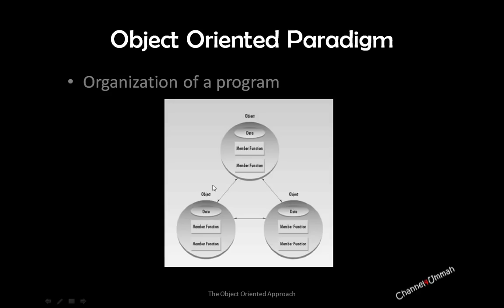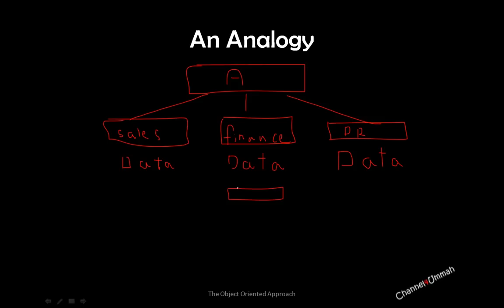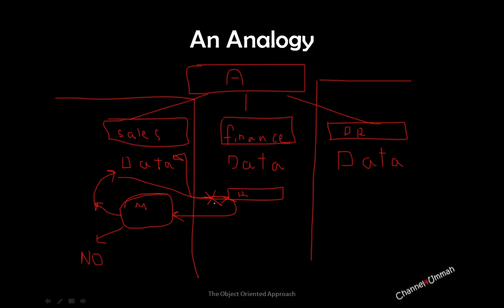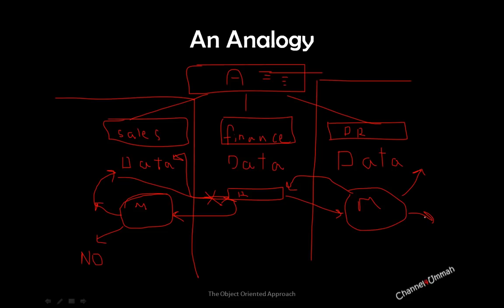Arabic OOP05 Object oriented approach cont